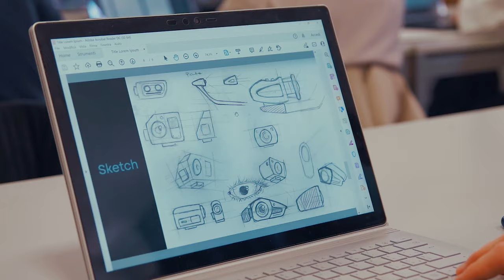MUNER - Official Video 2022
MUNER – Motorvehicle University of Emilia-Romagna – is a campus as big as a region, that has its root in the Motor Valley: land of legends and cutting-edge technology, where the history of the two and four wheels was written.

Here is where the most famous automotive Companies in the world put their know-how and the most innovative technologies at the service of students who want to become the new professionals in the automotive field and are willing to design road and racing vehicles, more sustainable propulsion systems and the subsystems for intelligent functions and production facilities in the pursuit of Industry 4.0.